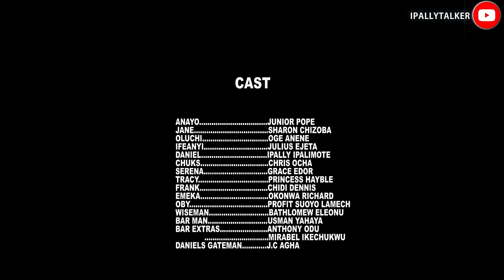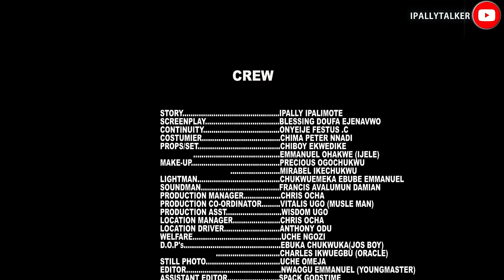90 DAYS - JNR POPE, CHIZOBA NWOKOYE, IPALLY IPALIMOTE